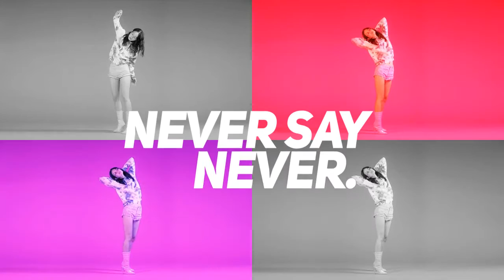Modern Typography | Premiere Pro Templates - Motion Array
Item details Modern Typography is a dynamic Premiere Pro template with 16 smooth smart looking Typography titles. It contains 14 Media placeholders and 45 editable text layers. These full-screen titles can be great for vlogs, presentations, slideshows, TV shows, commercials, promotions and events videos. No Plugins required ! Premiere CC 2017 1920x1080 (HD) No Plug-Ins Music Not Included: Future Bass Can Be Downloaded Separately. Premiere CC 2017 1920x1080 (HD) No Plug-Ins

 Modern,Typography,bvp_pix,Premiere,CC,2017,1920x1080,(HD),No,Plug-Ins,Premiere,Pro,Templates